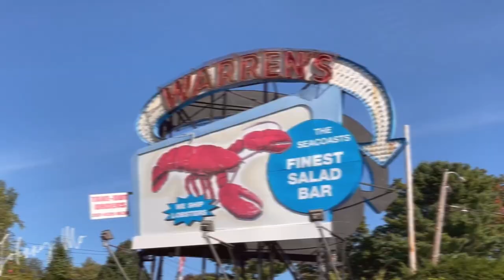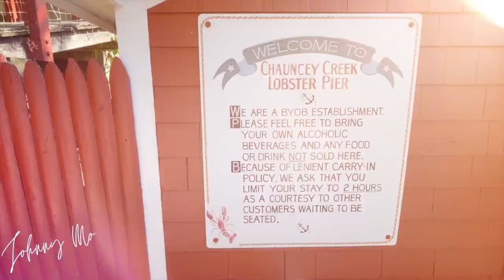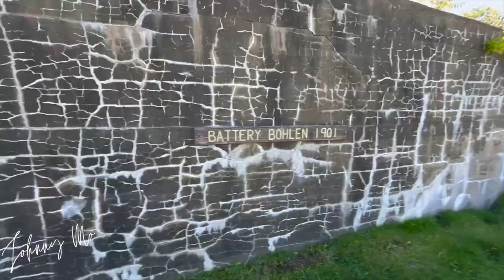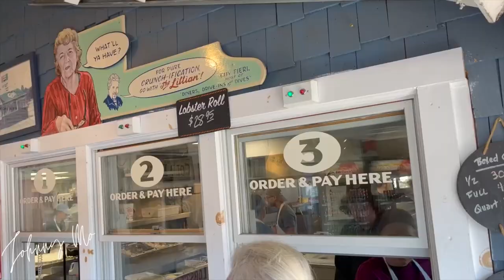Things to do in Kittery Maine kittery maine mainelife maincoast coastal town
If you're looking for a place that has it all, Kittery Maine is the perfect spot. This charming coastal town offers a unique blend of history, culture and natural beauty that is hard to find anywhere else. From its picturesque harbor to its miles of sandy beaches, there's something for everyone in Kittery.

People come from all over New England for the Kittery Maine Outlets, but there is so much more to Maines first town.

In this blog post, we'll take a closer look at some of the things that make Kittery such a special place to live. We'll explore its rich history and vibrant culture, and we'll also take a look at some of the amazing natural attractions that are just minutes away from town. So if you're thinking about moving to Maine, be sure to put Kittery on your list!

With its stunning views of the ocean and miles of coastline, it's no surprise that Kittery is a popular destination for those who love seafood. From fresh lobster rolls to mouthwatering Maine shellfish, you can find some of the best seafood in the world here. Whether you're looking for a quick lunch or an upscale dining experience, there are plenty of delicious options to choose from in Kittery.

And if you love exploring new places and immersing yourself in history, Kittery has plenty to offer there too. From charming seaside villages and historic lighthouses to quaint shops and vibrant art galleries, this town truly has something for everyone. Whether you're visiting on vacation or planning to move here.

Are you thinking about moving to Maine?
Take a look at Kittery Maine real estate for sale, and the surrounding area with your guide

John Moscillo
Johnny Mo
ReMax Synergy
Bedford NH